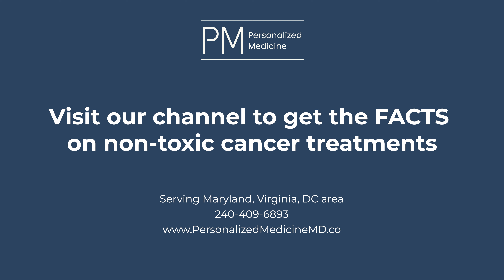Fight Back Using Non-Toxic Treatments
Evidence from studies completed by doctors with the National Cancer Institute, Harvard Medical School, MD Anderson, and Sloan Kettering show high dose vitamin C can be a non-toxic therapy that can improve your treatment success.